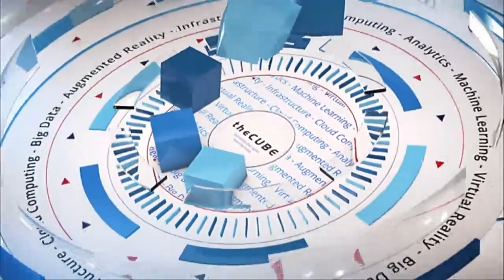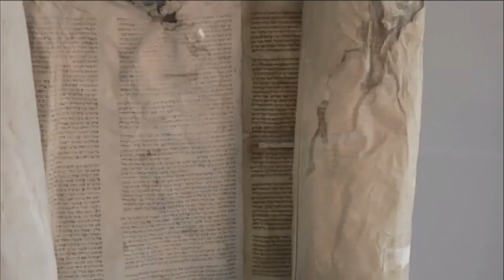Robert Vetter | SAP SapphireNow 2016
01. Robert VetterSVP Global ChannelVisits theCUBE!. (00:19)
02. What Is The Status Of The New Play Book In Global Channels. (00:49)
03. What Is Going On At SAPPHIRE This Year On The Delivery Front. (02:57)
04. How Are You Going To Make Sure Your Channel Focuses On The Customer. (04:50)
05. Is SAP Starting To Capture The Information To Show What Customers Want. (06:44)
06. Is The Customization Off The Charts. (08:38)
07. What Are the Top Conversations You're Having With Partners. (09:15)
08. What's The Biggest Thing On Your To Do List To Take This To Market. (10:58)
09. Are You Starting To Make It Possible For Partner To Partner Experiences. (13:23)

Earning your keep: The new ways providers have to satisfy the customer

by R. Danes | May 232016

The IT market is expanding so rapidlyan enterprise manager might feel downright bewildered by all the choices available. The good news is that increasing competition means providers have to work harder to satisfy customers’ needs. Gone are the days when you were sold somethinggiven an 800 number to dial when something breaks and sent on your way. The trend now is for ongoing and evolving relationships between providers and customers.

Robert VetterSVP of Global Partner Operations – Solution Portfolio Management at SAP SEspoke about how his company is earning its keep with customers. He told John Furrier (@furrier) and Peter Burris (@plburris)cohosts of theCUBEfrom the SiliconANGLE Media team“We measure customer satisfaction at the end and partner satisfaction. For usit’s importantand a customer will not be happy if its implementation is not successful or takes too long or goes over budget.” He said that they utilize KPI metrics to measure performance.

Class in session

“You need to approach enablement in a digital way” Vetter said of onboarding customers to new services. SAP offers education to enable existing customers to move to S/4HANA with scalablecloud-based learning platforms where“You can go inand you have curriculumyou can learn on the fly when you have time.”

He said there are also virtual learning rooms where you can interact with actual experts who can answer questions.